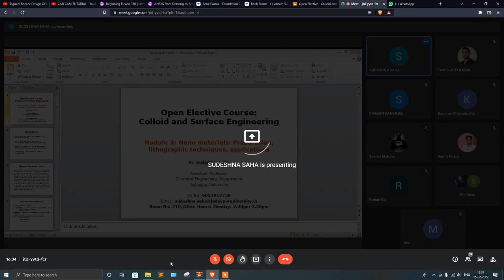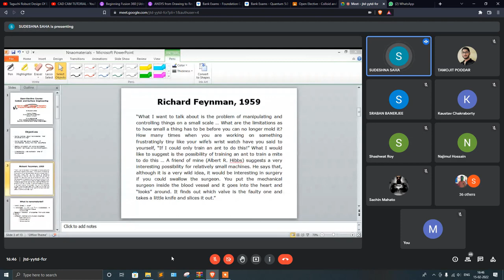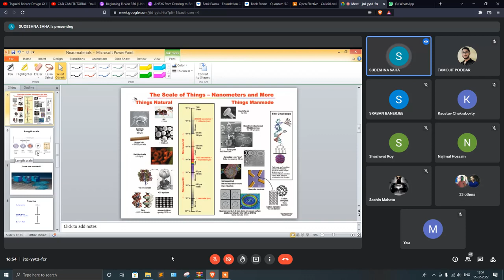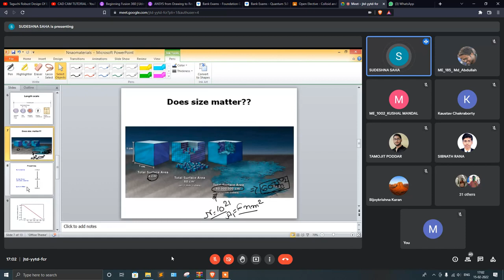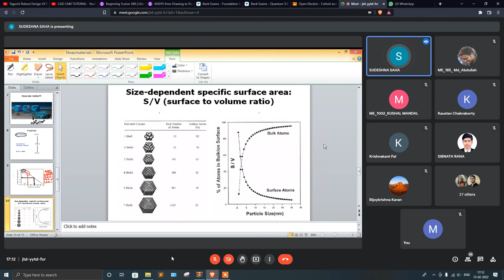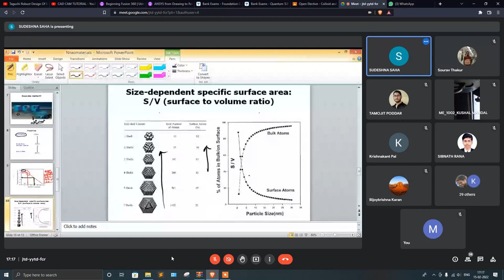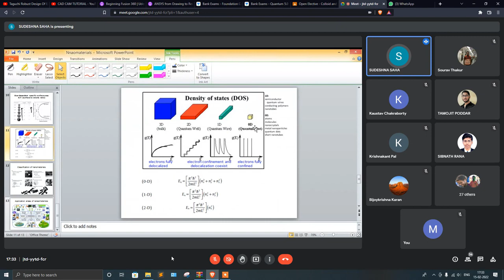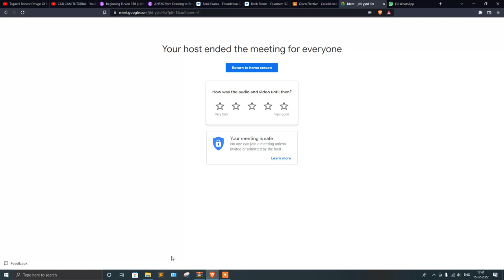colloiid 2 (ss 1)